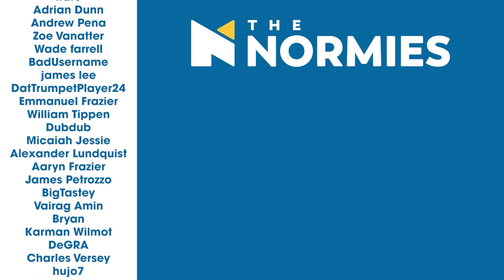The Good Place - 4x10 You've Changed, Man - Group Reaction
Chidi tries to come up with a solution, while The Normies debate if everyone can change in this reaction to The Good Place Season 4 Episode 10 You've Changed Man, a part of the last season. Be sure to stick around after the reaction for our discussion.